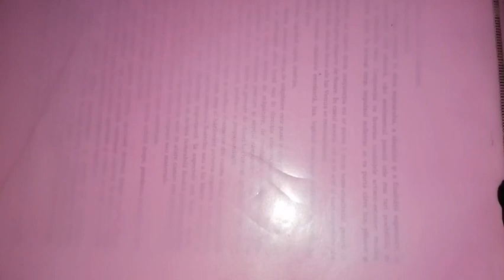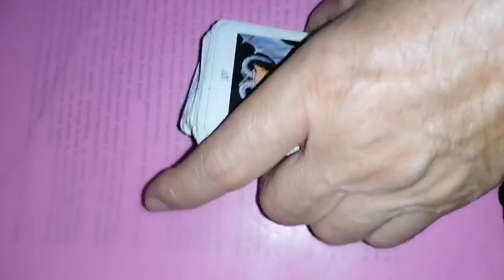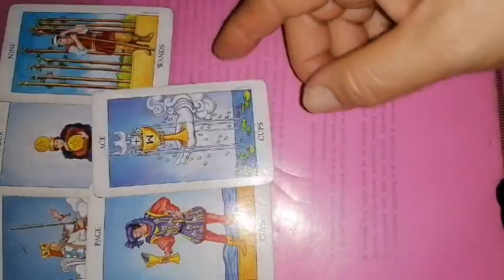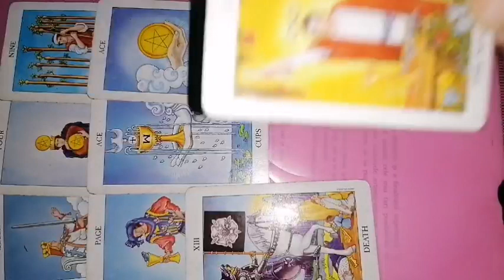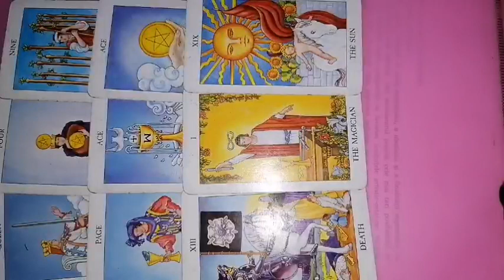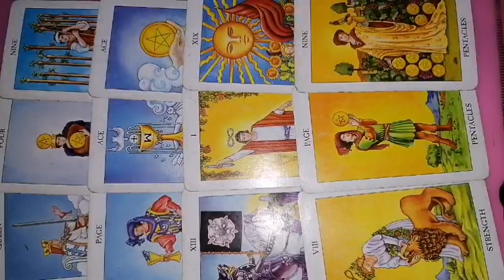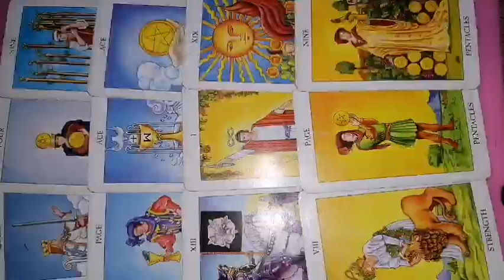PESTI Saptamana 28 august - 3 septembrie 2023